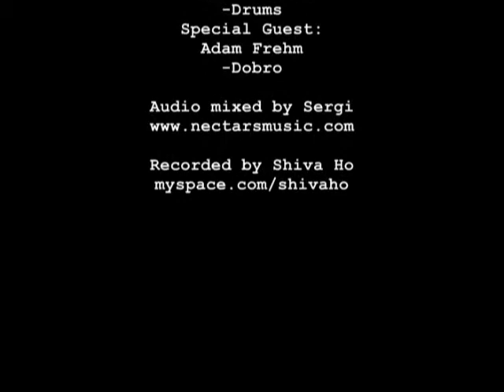Tin Machine by Peter Bixby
Named by Strangers